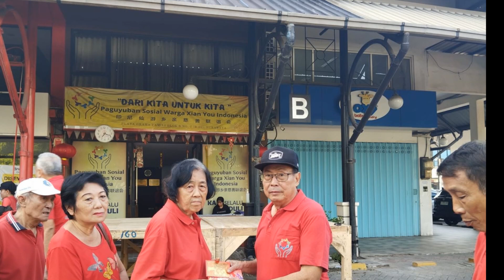Wu Shi Nian Yi Hou. Pembagian BLT ( CCC ) Group PWXYI SEHAT JASMANI . Untuk Bulan Maret dan April.